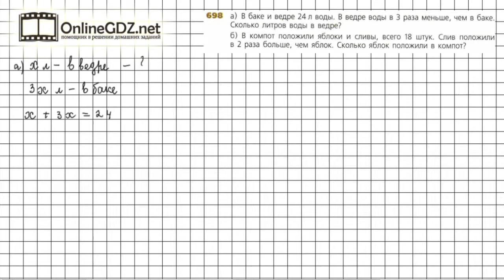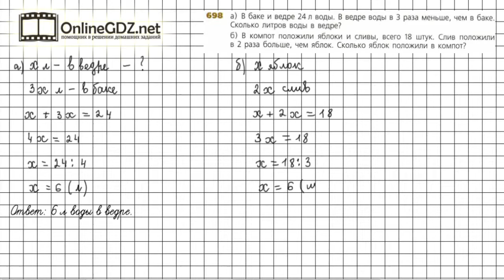Задание №698 - ГДЗ по математике 6 класс (Дорофеев Г.В., Шарыгин И.Ф.)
Номер 698 – необходимо решить задачу с помощью уравнения.